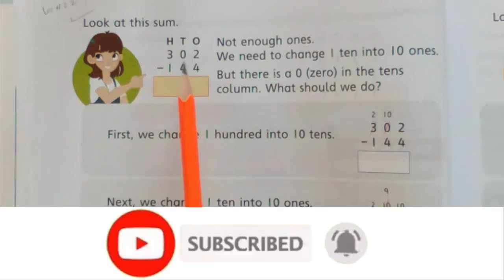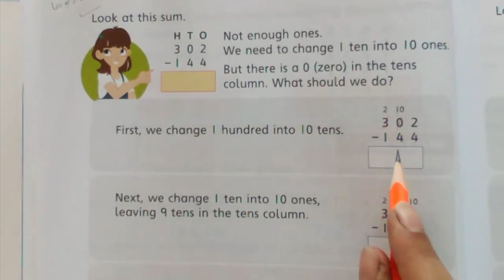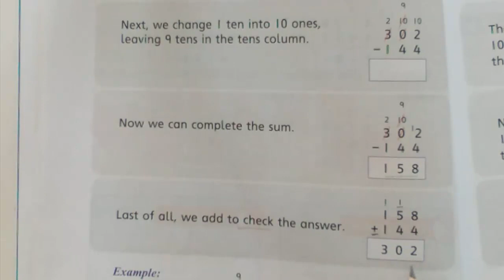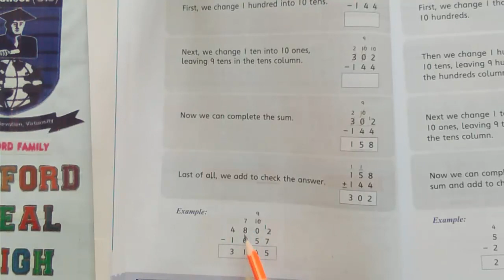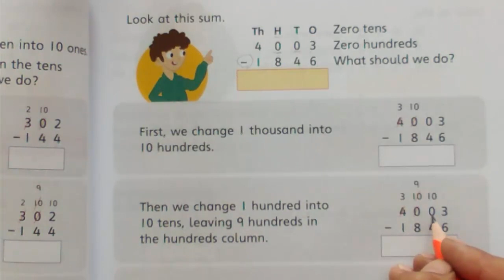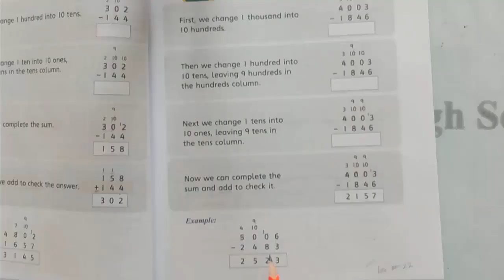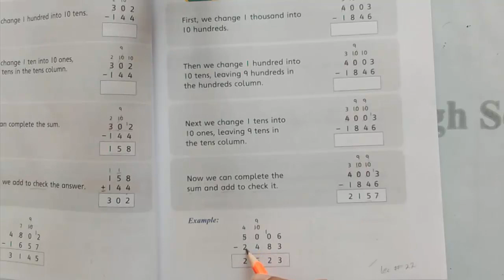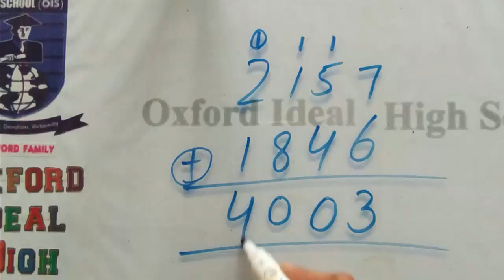Page 50-51| Class Three | Lecture 22 | Oxford Math | New Countdown 3 | Third Edition